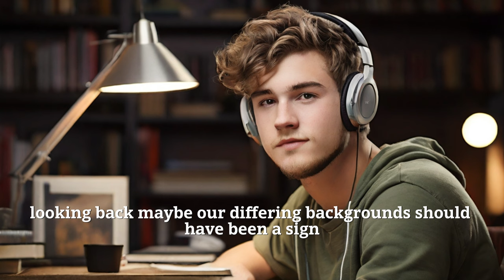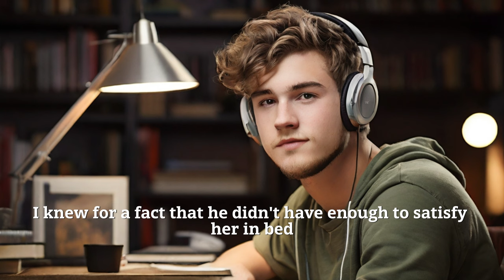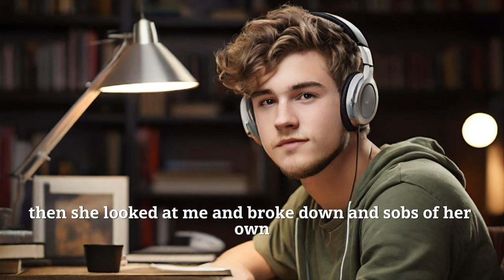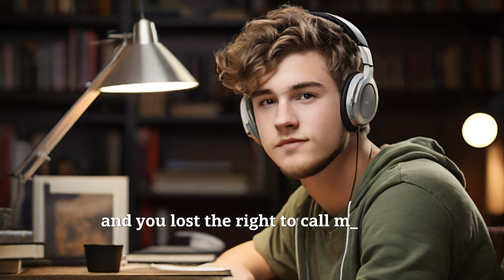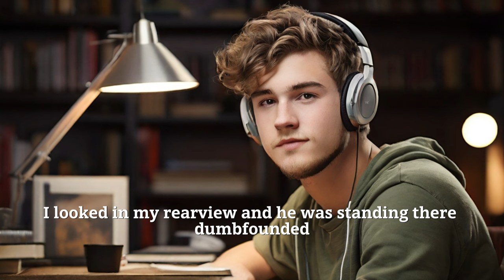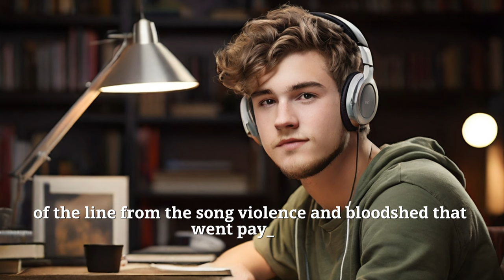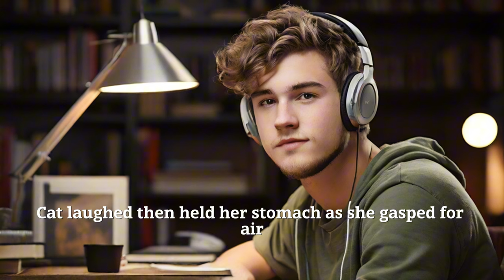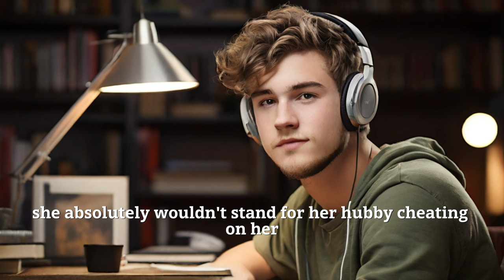After cheating wife leaves for rich bad boy, husband devises epic revenge plan